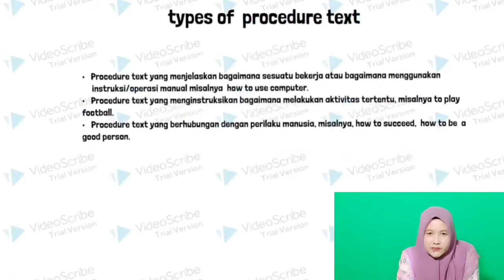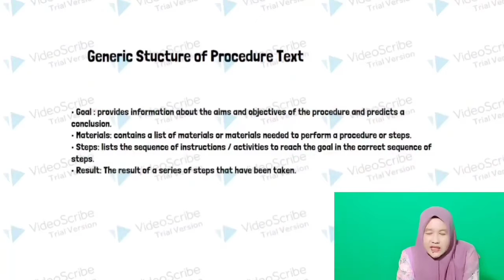B.Inggris materi Procedur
B.inggris Wajib